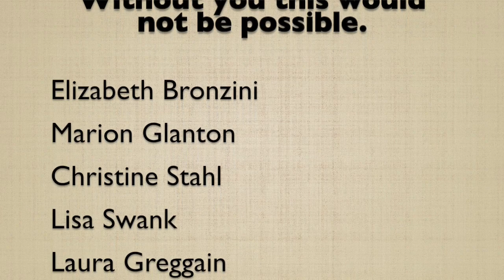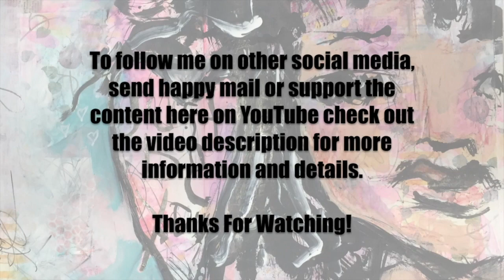Mission Inspiration March 2020